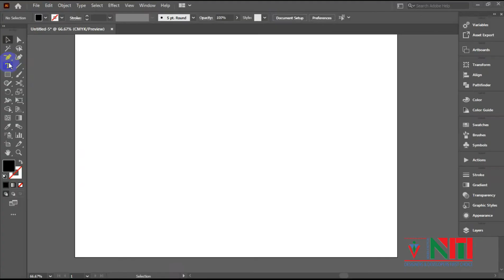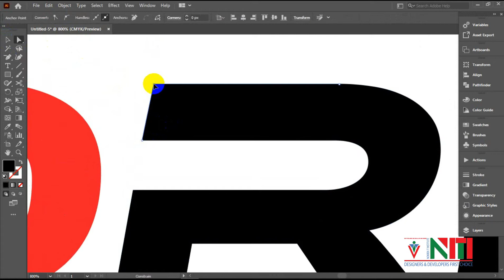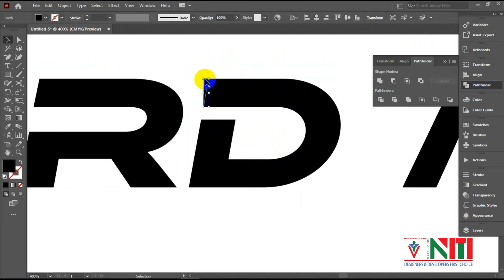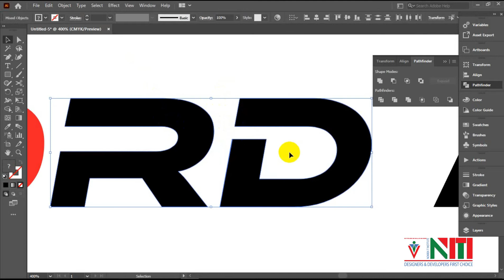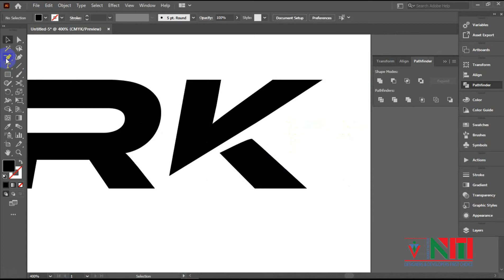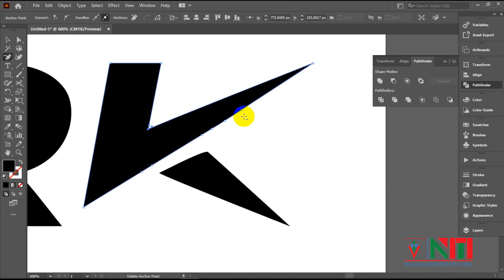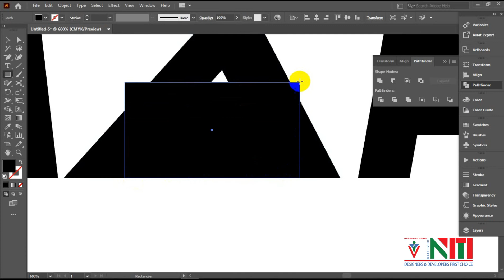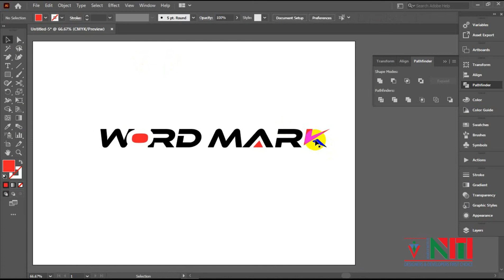NITI| NOKREK IT|HOW TO MAKE WORDMARK LOGO DESIGN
Welcome to Nokrek IT. INSTITUTE (NITI), Bangladesh.
NITI Offers the following courses with freelancing:
- Graphic Design with Freelancing
- Web Design with Freelancing
- Web Development with Freelancing
- Python Full Stack Web Development with Freelancing
- WordPress Web Design and Theme Customization
- Video editing with Freelancing
- Programming for Children
- Motion Graphics

💥DHAKA OFFICE:
HOUSE 04, ROAD 13, BLOCK J, BARIDHARA, DHAKA-1212

💥MYMENSINGH OFFICE:
HOUSE 5/F, SAHEB QUARTER, KANCHIJHULI PARK ROAD, CHRISTIAN PARA

💥GAZIPUR OFFICE:
HOUSE TWA BUILDING, KNB BAZAR, BASHAKAIR, FULBARIA, KALIAKAIR, GAZIPUR-1703, 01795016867, 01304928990